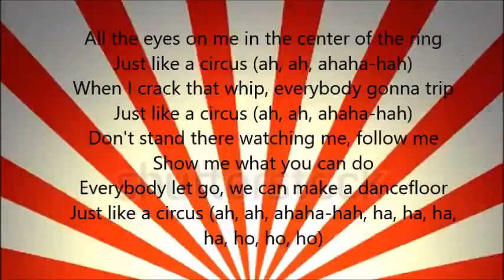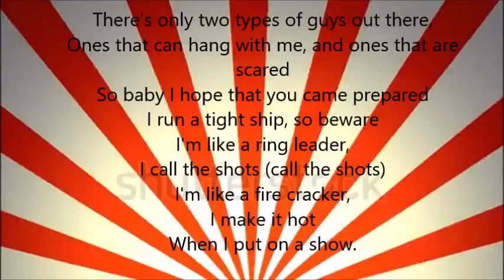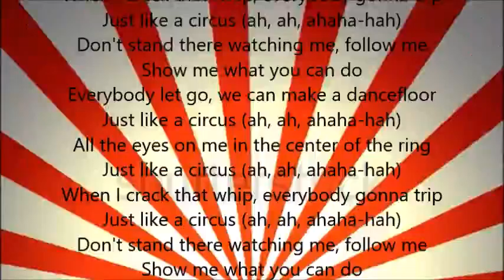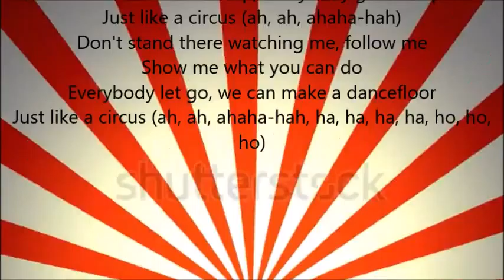Britney Spears Circus